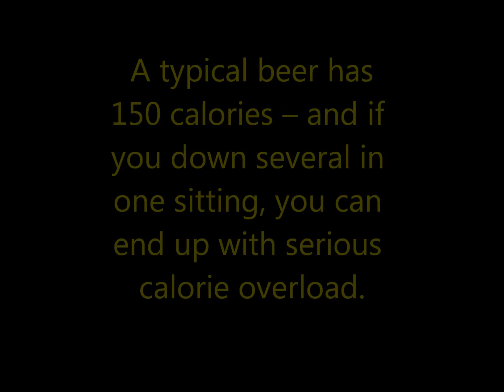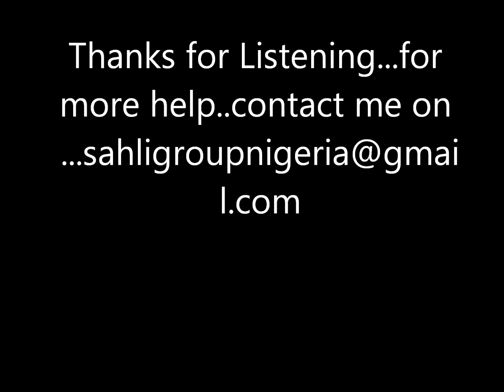How to Prevent Belly Fat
Does certain diet reduce belly fat? Is there a particular food that you can add to your diet to help whittle your middle? And what about sit-ups ... do they really rid us of our bellies?